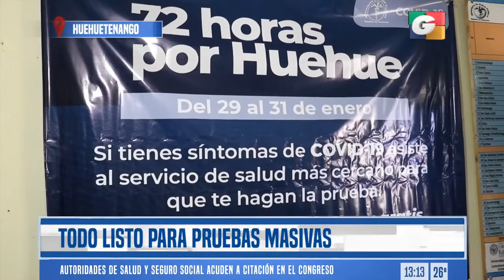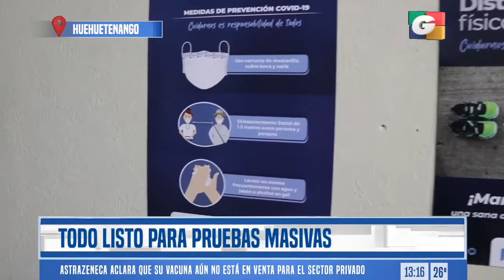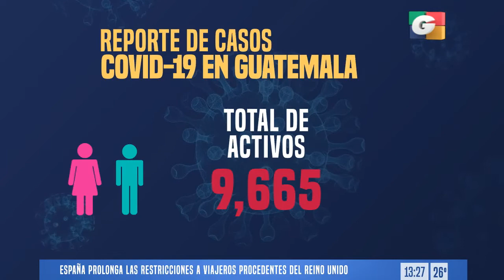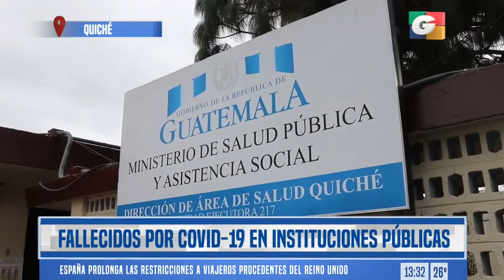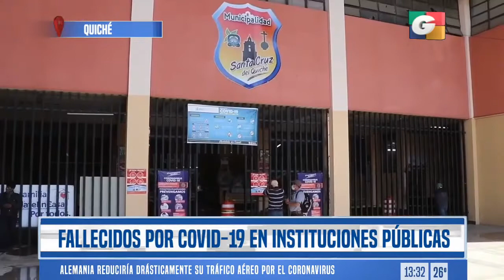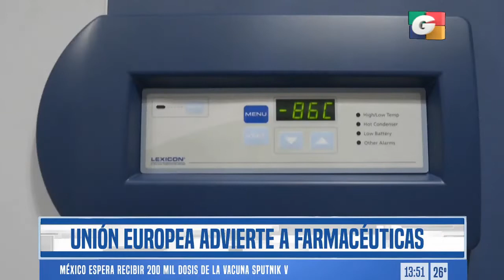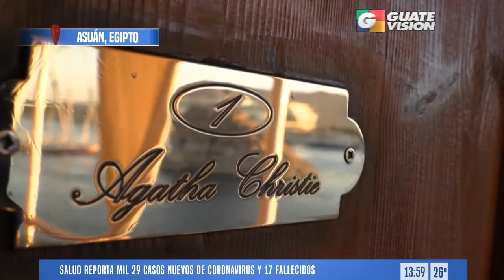Noticiero EN VIVO 1 pm, 26 de enero de 2021